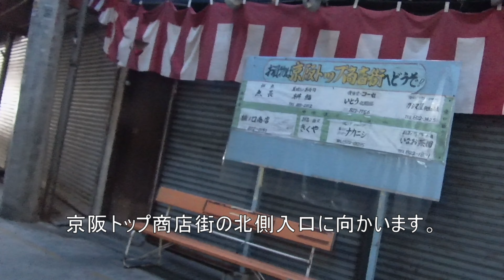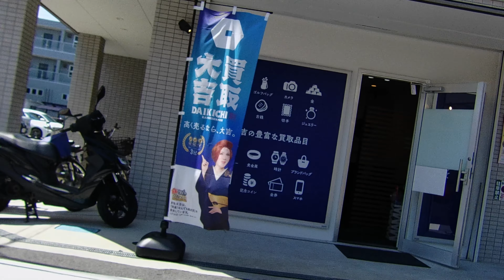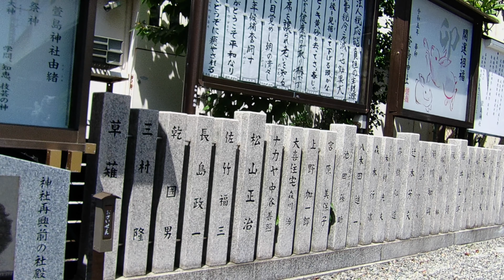【アーケード商店街】萱島銀座商店街・京阪トップ商店街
京阪電車萱島駅近くの、アーケード商店をママチャリで走るだけの動画
萱島銀座商店街と京阪トップ商店街、昭和を感じる商店街です。